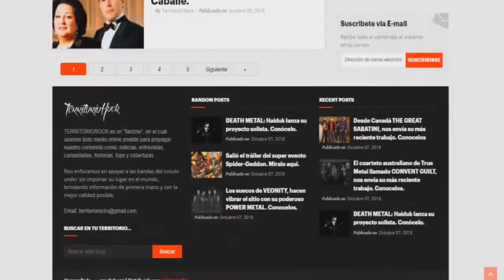📢Entrevista a: 💥Ignacia Fernández, vocalista de DECESSUS (Chile)💥 | Territorio Rock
🟥REDES🟥
💳💰DONACIONES💰💳
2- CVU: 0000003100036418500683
Alias: seca.agudo.beato.mp